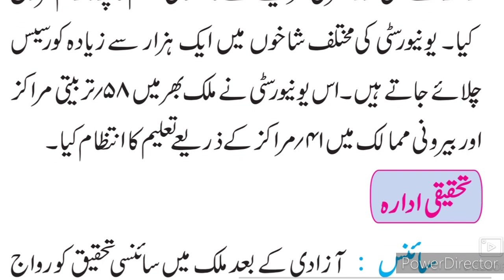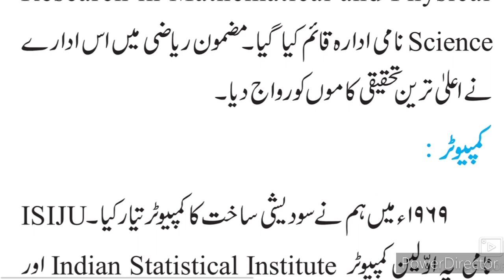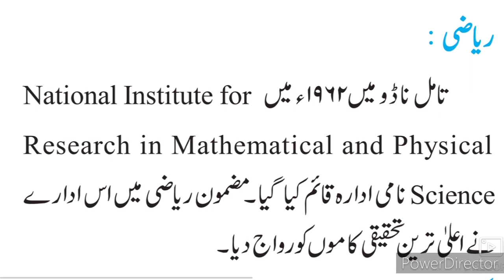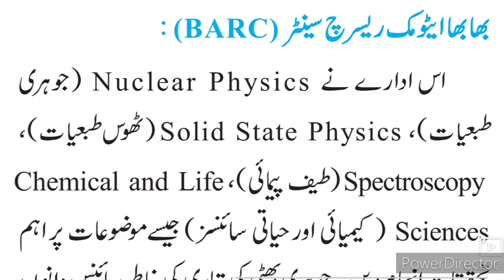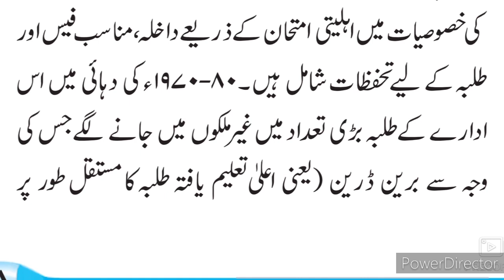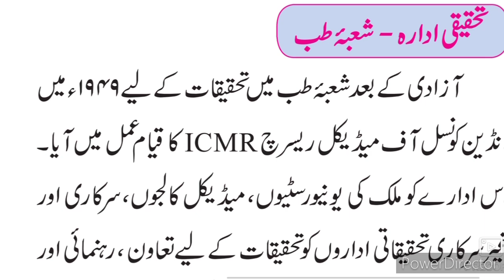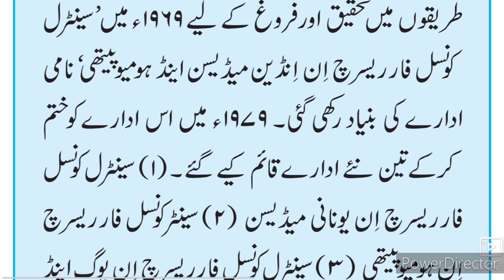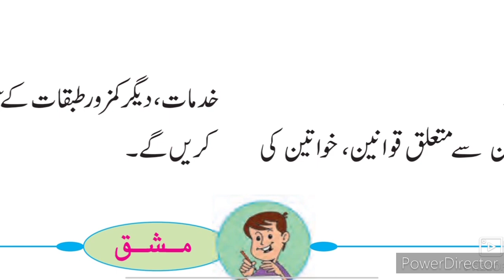9th History 5ll سبق نمبر 5 تعلیمی پیش رفت Part-3 Urdu Medium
This video gives you complete information about the chapter no 5 taleemi Peshraft IXth class Urdu medium school history. Urdu medium channel by sir Abdul sattar khan provide quality online education for students of Urdu medium school 9th class.